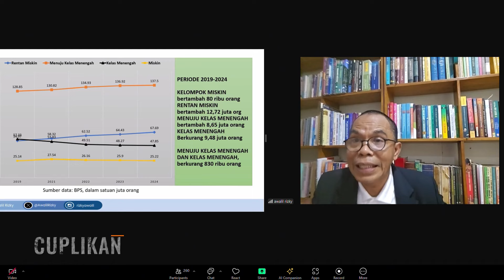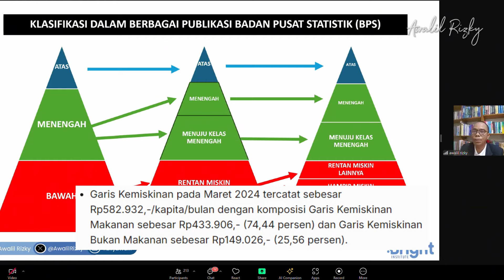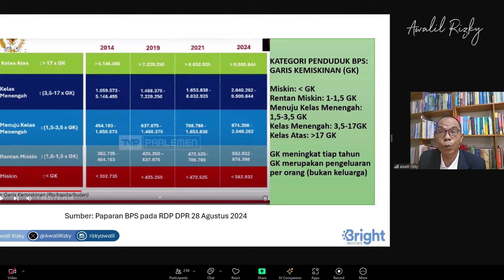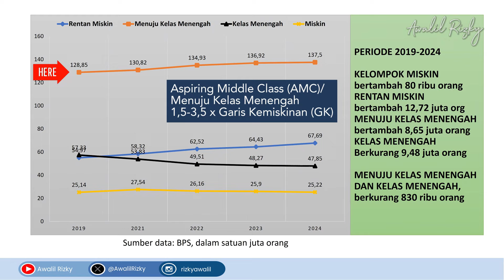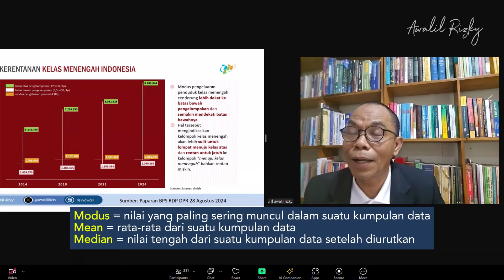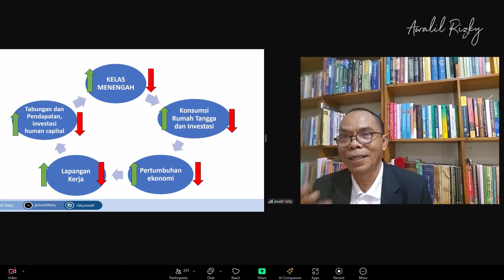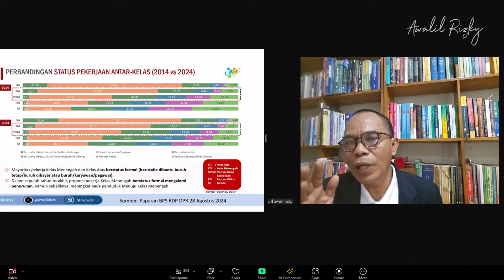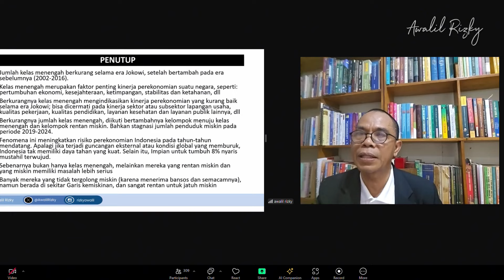Kelas Menengah semakin menipis, bagaimana prospek Indonesia? - Forum Insan Cita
Lebih Terhubung dengan Dinamika Ekonomi Indonesia